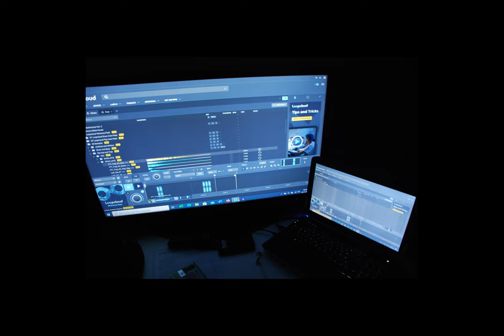Liebe für immer | Instrumental (prod. by Luis Rusko and Ultimative Sports)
Das nächste Instrumentel von Ultimative Sports produziert von Luis Rusko
Das Album kommt am 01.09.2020

in zusammenarbeit mit Ultimative Sports und Luis Rusko